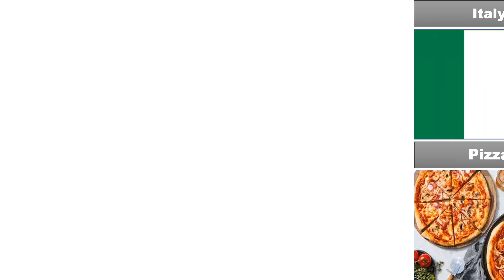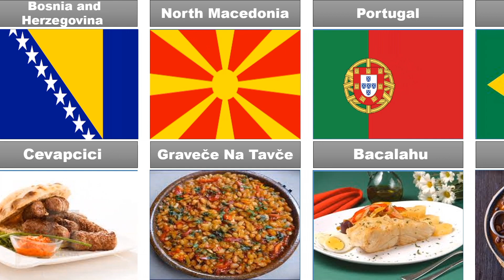Most famous food around the world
these are the most famous food of different countries around the world